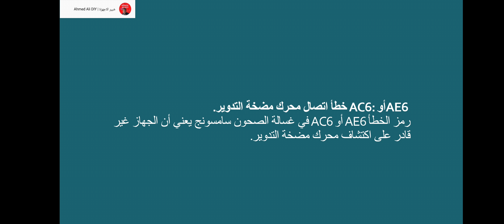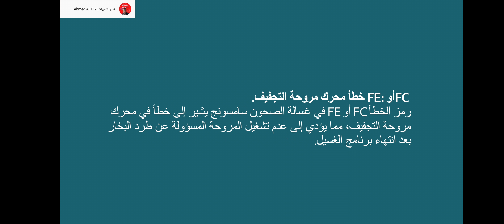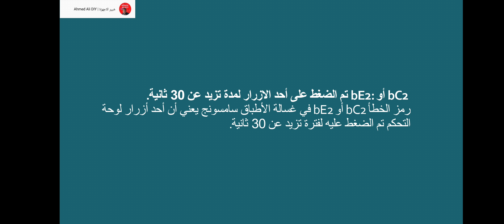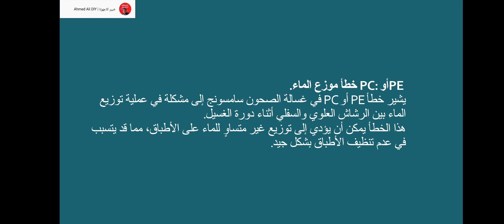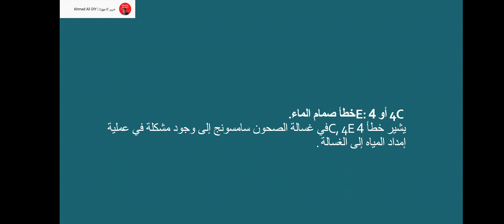رموز اعطال غساله الصحون سامسونج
معانى رموز اعطال غساله الصحون سامسونج
اهم قوائم التشغيل لسهولة البحث